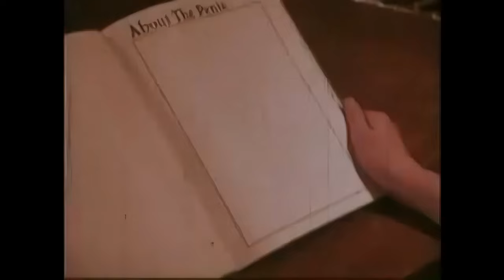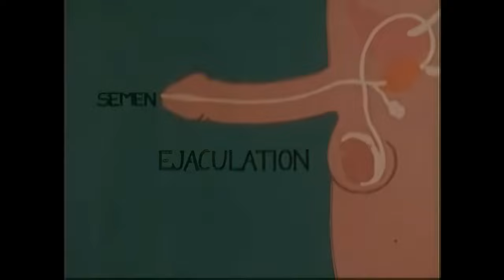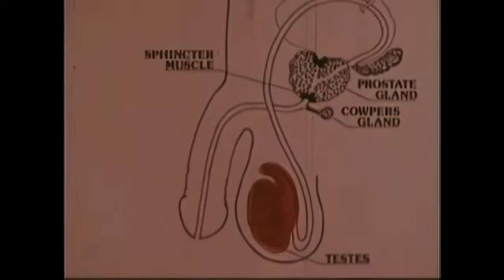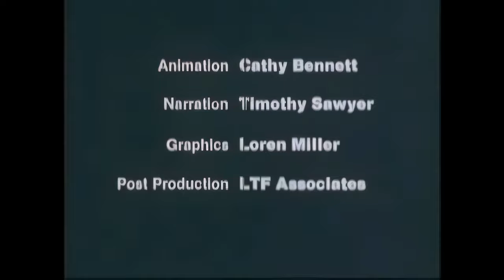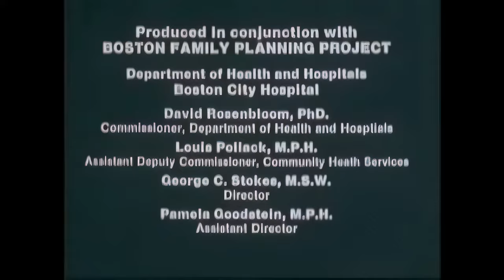Am I Normal? 1979 PSA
A film about male puberty. Not awkward at all! just really funny. Vintage psa.